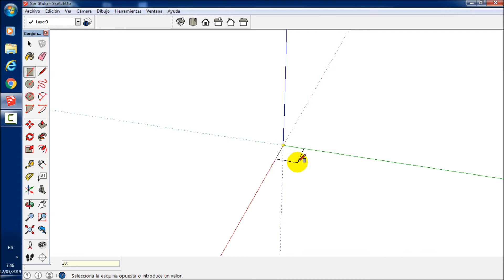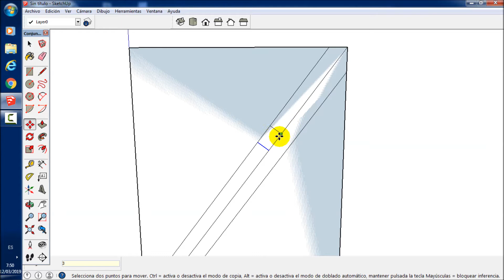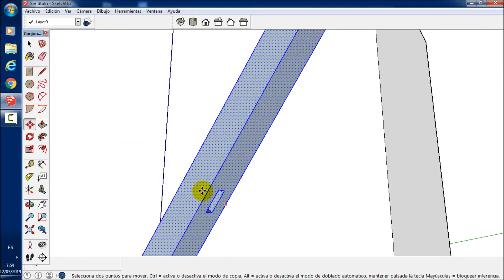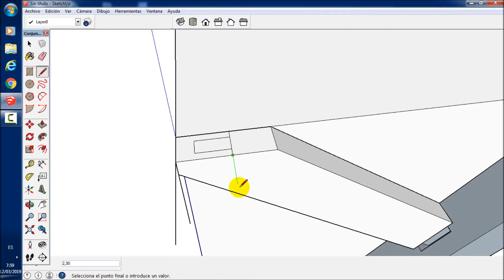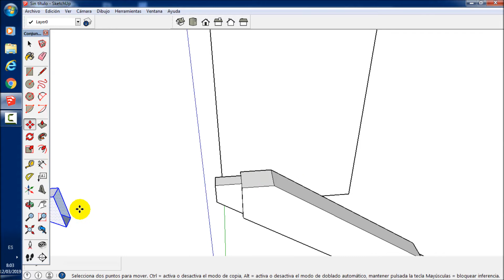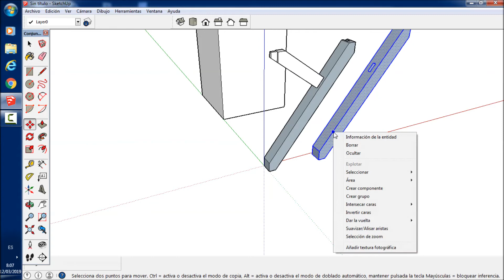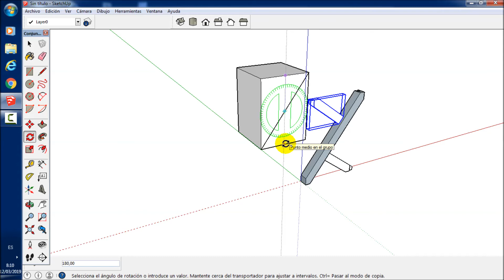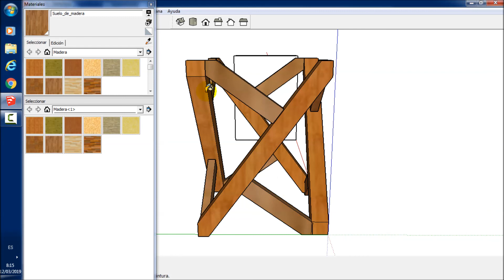SketchUp Tutorial 03. Copiar al rotar.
En este tercer tutorial vamos a hacer otro taburete pero un poco más complicado, será con las patas inclinadas de una esquina inferior a la del lado superior derecho. Básicamente es aprender a copiar de diferentes formas